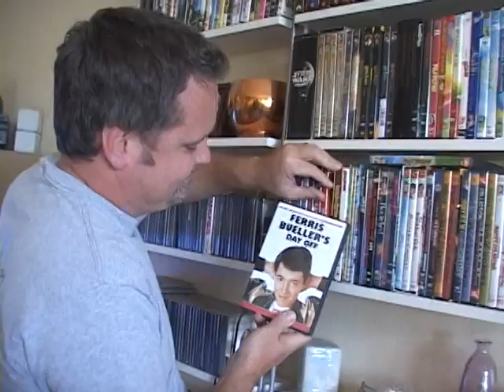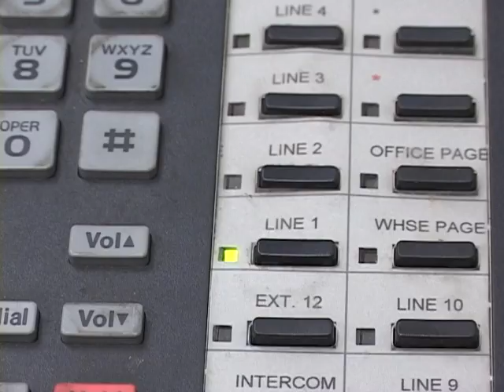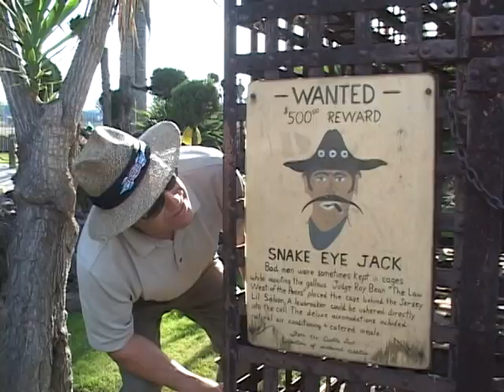RSI Christams 2006 Corona's Day Off